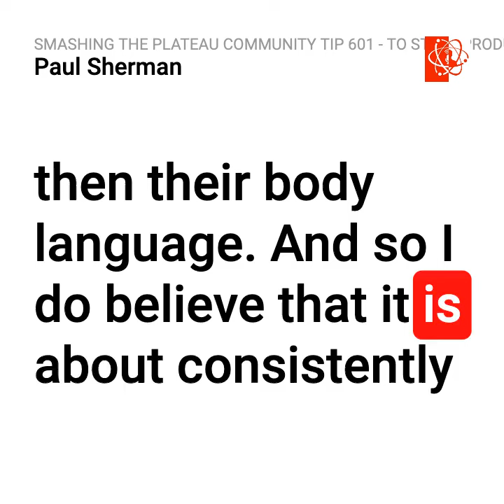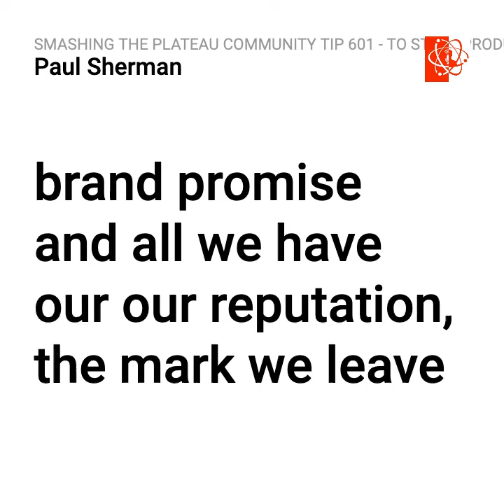Smashing the Plateau Community Tip: How to start producing a recurring revenue stream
Smashing The Plateau Community Tip 601 - How to start producing a recurring revenue stream featuring Ben Leonard

Inside the Smashing the Plateau Community, consultants, coaches, entrepreneurs, solopreneurs and small business owners, like you come together to meet and support one another, get answers to burning questions, learn from experts, participate in growth challenges, and more.

The Journey Is Hard, Don't Do It Alone
Loneliness. Doubt. Fear. Insecurity. Lack of self-confidence. Knowledge gaps. Few peers offering support. Little direct access to experts. Overload. Confusion.

Consultants battle these struggles every day. Following a long career as a high-achieving, employed professional, becoming a consultant can feel really daunting.

There’s no doubt that it’s way harder to be a consultant than it is to be an employee. But as an employee, you’ll never have the same level of control over your destiny that you can have as a consultant. And you can build a profitable consulting business that you will be proud to call your own and that can support your lifestyle.

In the Smashing the Plateau Community, we're honored to serve high-achieving professionals, (member spotlights who are motivated to build successful consulting (coaching, entrepreneur, solopreneur or just small business) businesses on their own terms — so they can do what they love and get paid what they’re worth.